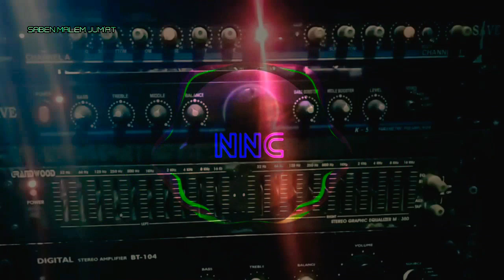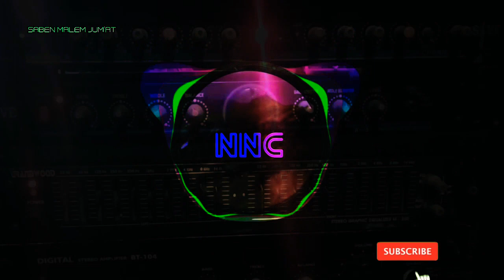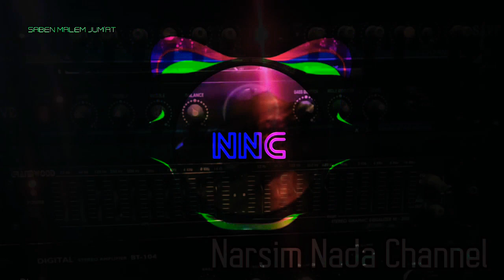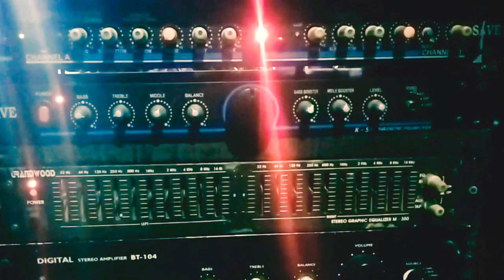Cek Sound Sholawat Dj full bass, Horeg, || Saben Malem Jumat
Dj Angklung, vidio cek sound sholawat, simak terus vidio kami berikutntya tetunnya deng lagu lagu cover sholawat.

kunjungi sumber musik  👇

Simak juga lagu sholawat cover Fatimmah.